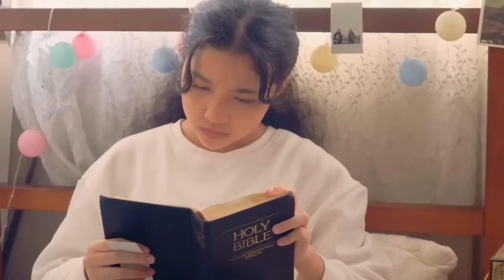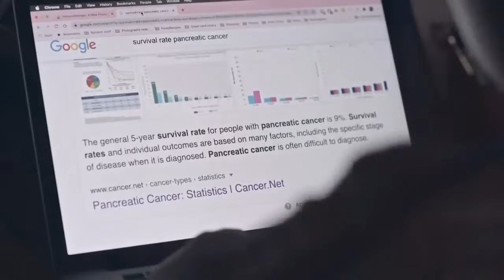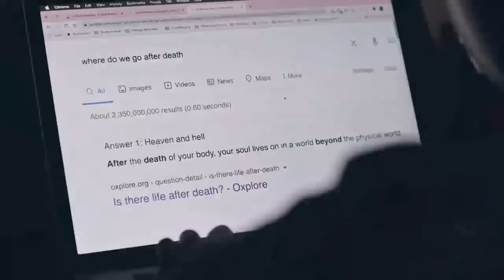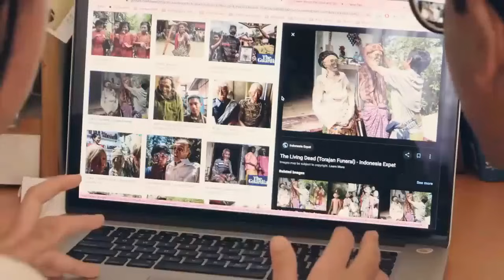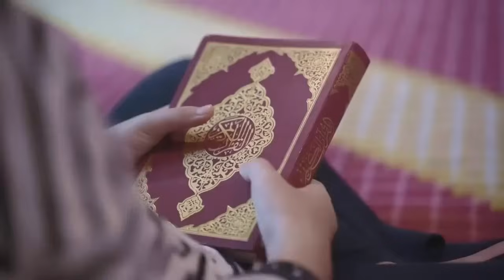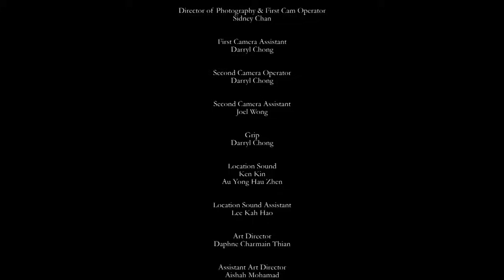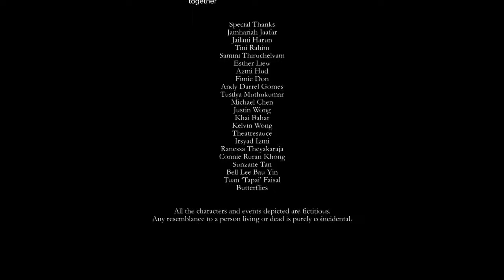Mentega Terbang 2021 Online Movie Filem Malaysia Full Version